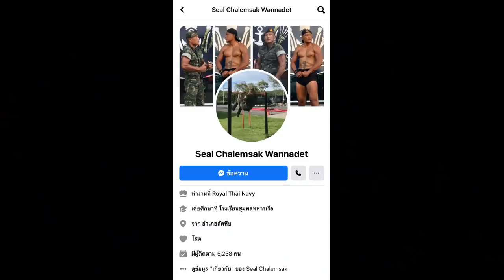ทหารหน่วยซิล"แชมป์ วิดพื้น 3 สเต็ป แรงบันดาลใจSTW Ep 17 (คลิปสั่น)